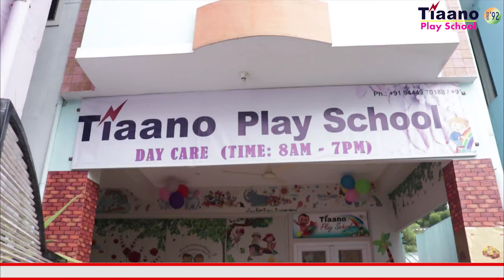Tiaano Play School Christmas Celebration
Tiaano Play School, Tambaram, Chennai  Christmas Celebration on 24-12-19